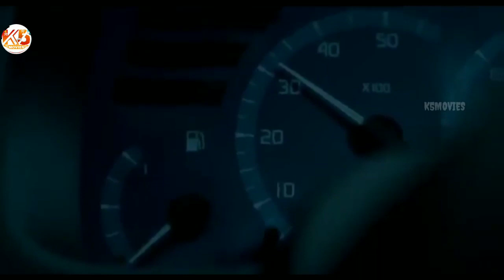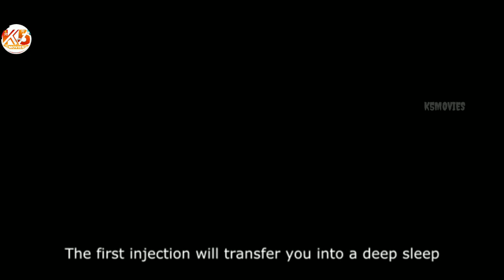New Hollywood Horror Movie 2019